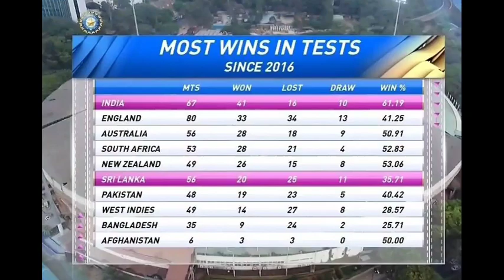Garunaratne Speck About India Vs Sri Lanka 2nd Test Match Sri Lanka Loss | Rohit Sharma, ViratKohli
karunaratne Speck About India Vs Sri Lanka 2nd Test Match Sri Lanka Loss | Rohit Sharma, ViratKohli